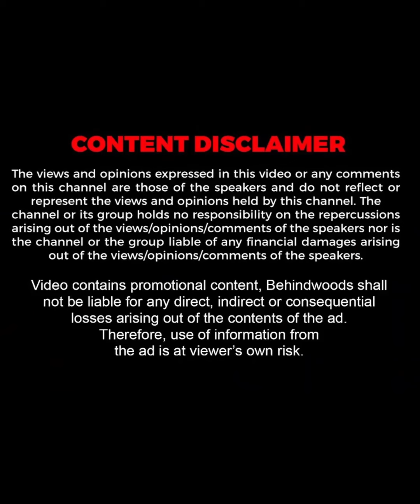"ഇല്ലാത്ത കാര്യങ്ങൾ തളളി മറിക്കുന്ന ആളല്ല ഞാൻ"🔥| Riyas Salim